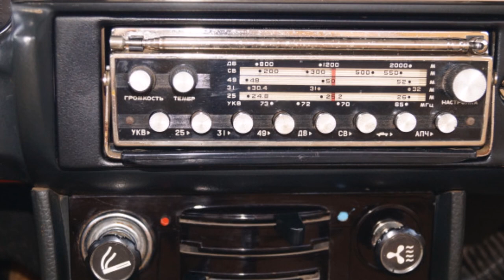Москвич 412, 1979 ИЭ после полной реставрации. продают за 4000$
Правила поведения на канале:
1) запрещается использовать оскорбительные и/или ненормативные слова и выражения в адрес администрации канала и/или других пользователей;
2) запрещаются проявления агрессивной ксенофобии, шовинизма, расовой нетерпимости, разжигание межнациональной розни и/или вражды;
3) правила могут быть дополнены и/или изменены администрацией в одностороннем порядке;
4) нарушение Правил ведет к БАНУ пользователя.

дополнительное описание
не читать.